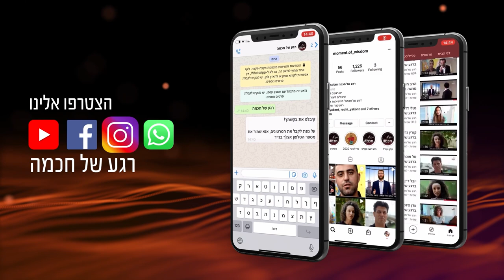אתחלתא ד׳שפע רב ! | הרב שמואל אליהו | פרשת שלח לך